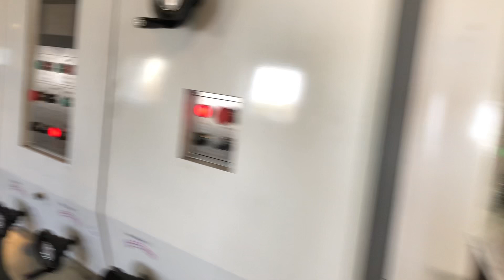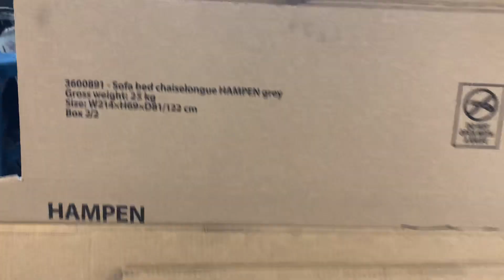Automatic Flexo 3 colors printer slotter rotary die cutter machine for carton box in Europe